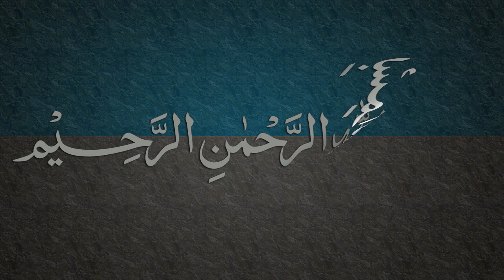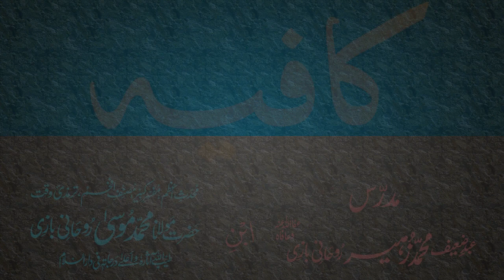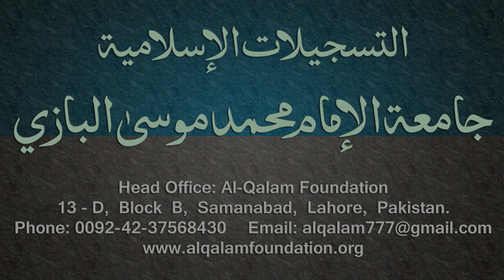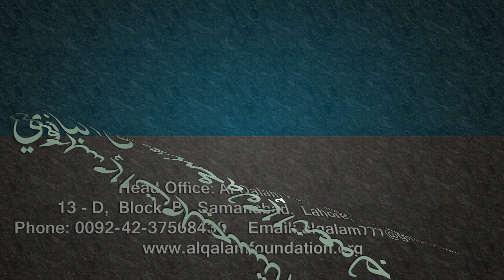Kafia Dars - 13 - Page - 008 - by Maulana Muhammad Zuhair Albazi - 24/12/2005